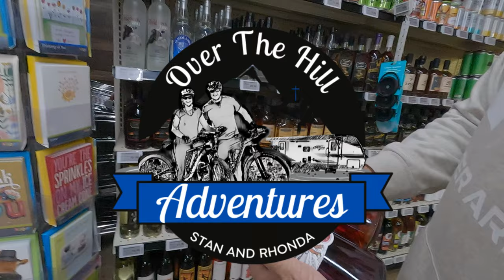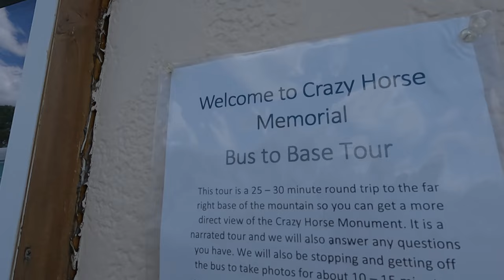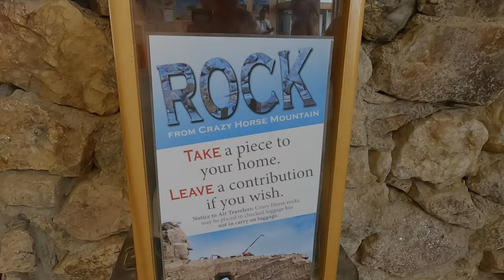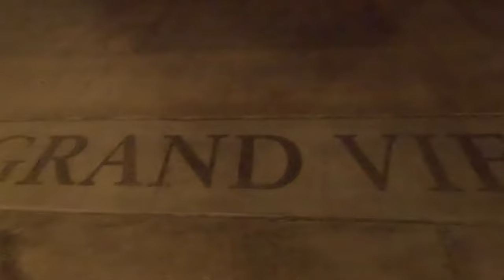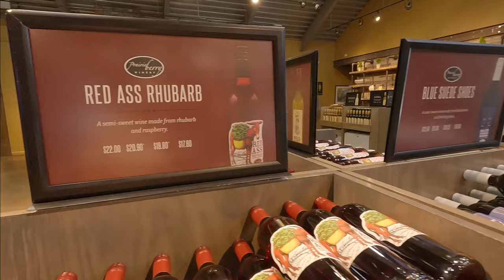South Dakota RV Travel Destinations // CRAZY HORSE MEMORIAL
🌗Stan and Rhonda from Over The Hill Adventures spend their last day at Mount Rushmore KOA Resort and Lodge at Palmer Gulch in Hill City, South Dakota.  In this episode, Stan and Rhonda explore Crazy Horse Memorial.  This incredible sculpture is considered the Eighth Wonder Of The World. Korczak Ziolkowski, a sculptor of Polish descent, began the project in 1948, 75 years ago. To see Crazy Horse is to see history in the making.  It will be a great tribute to the life and culture of the Lakota Indigenous People.   When Crazy Horse Memorial is finished it will be the largest stone carving in the world.  🔥They spend their last night by the campfire with their friends, Kristina and David @Ourrvlifechange and then decide to head up the road to Mount Rushmore National Memorial to experience it at night. 🌠Come with Stan and Rhonda as they finish exploring this amazing part of South Dakota.

↘️TO FIND PRODUCTS WE USE & RECOMMEND ↙️
        🛍️🛒OUR AMAZON STORE IS OPEN 🛒🛍️
Our goal is to encourage and inspire, not just those of us who are "over the hill", but everyone to get active and help you find YOUR new adventure. We look forward to being a part of your adventures!

CAMERA GEAR ~
Sony Alpha A6600 Mirrorless Camera
GoPro HERO 10 Black Waterproof Action Camera